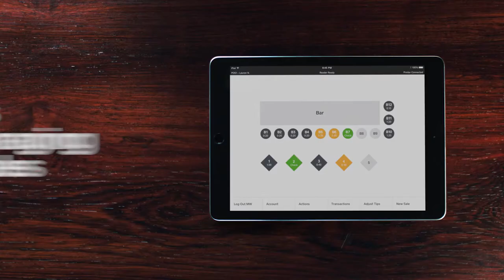Restaurant POS System. Business Intelligence in The Hospitality Industry. Автоматизация Ресторана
Let your team focus on costumer satisfaction and experience while we are doing the rest of the work.We optimize labor costs by providing excellent workforce training with the best hospitality digital services to enhance productivity and profitability

We collect and analyze data to provide you with effective business solutions
Employee’s Orientation & Training Platform
F&B Director Guide Program
C-level Reports & Tools
Outsourced HoReCa iDevice Managers
HoReCa Business Intelligence
Human Capital Management
Customer Experience
Financial Management
IT Solutions
Web Development & Marketing
Enterprise Performance Management
Supply Chain Management